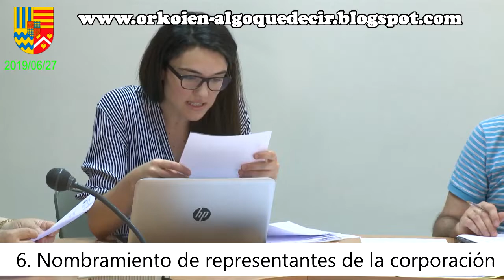ORKOIEN video pleno extraordinario (ekaina 2019 junio)